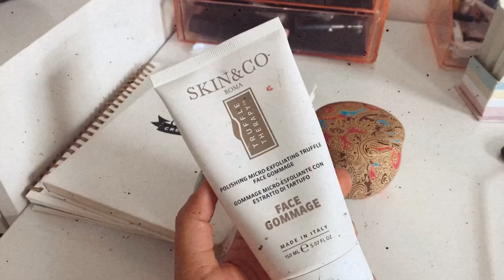PIEL BONITA SIN MAQUILLAJE - 💓 Exfoliante, Mascarilla y relajación de ojos!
Productos
Agua de rosas

LUMISPA
Nota 📝
Para adquirir el LUMISPA debes llenar el siguiente formulario segun tu pais. Al ser miembro VIP recibes un precio especial con descuento ;) una vez te hayas registrado podrás ver todos los prodcutos que NUSKIN tiene para ofrecer. Estoy segura no te decepcionarán.

Vídeos que no se pueden perder 🙊